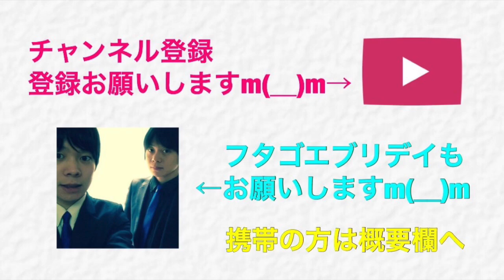【クラクラ実況】大量のウィズが生き残る！th9の激アツ戦術！